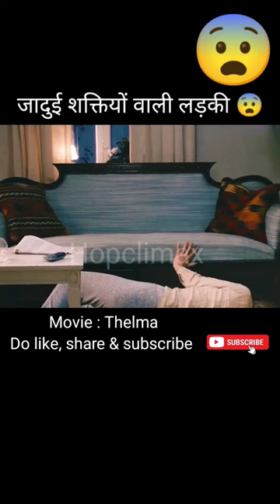जादुई शक्तियों वाली लड़की 😨 / Thelma movie explained in hindi /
जादुई शक्तियों वाली लड़की 😨 / Thelma movie explained in hindi / @hopclimax

Movie : Thelma

Directed by : Joachim Trier

Produced by : Thomas Robsahm

Distributed by : Le Pacte

black pink funny moments
bhoot kahani
bhoot kahaniya
aahat#asmr
wednesday full summary im hindi